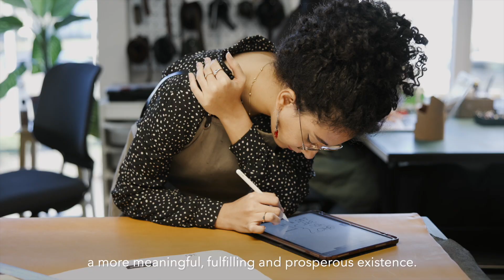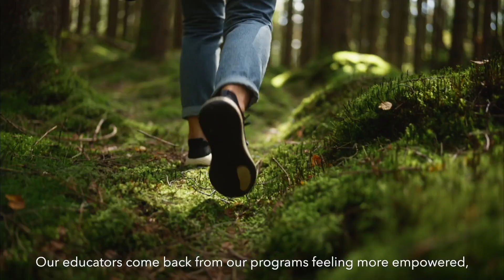Meet GEA - Global Education Allies